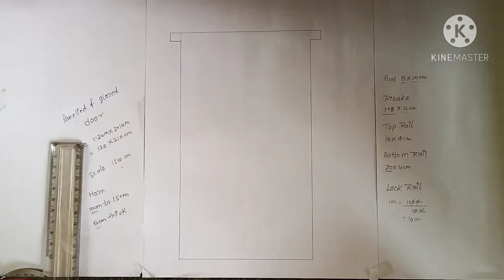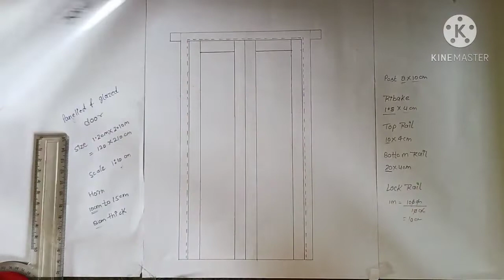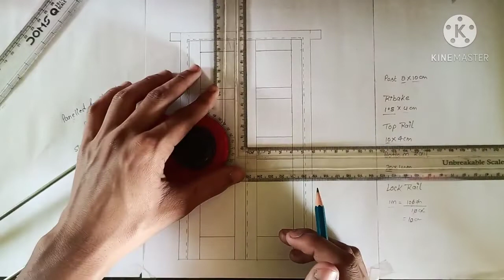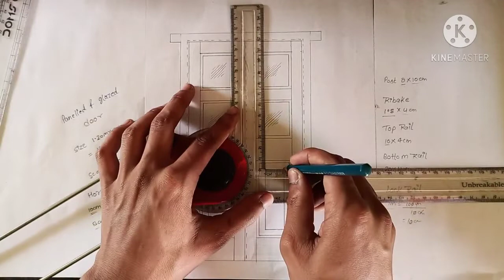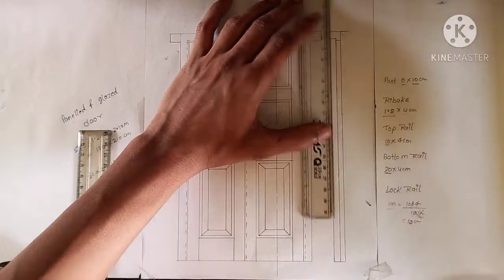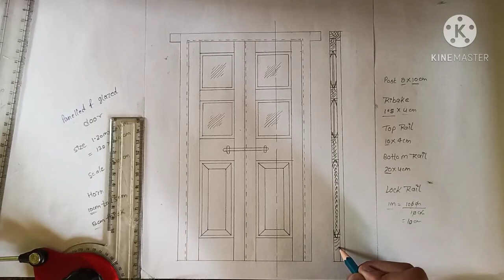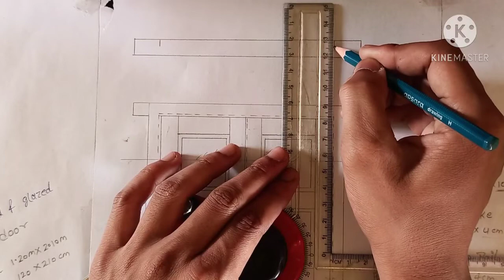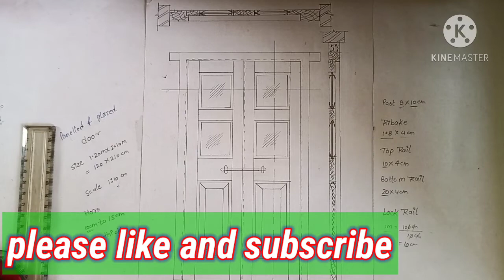glazed and panelled door || building drawing 3rd semester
vardhan study
fully panelled and glazed door
building drawing 3rd semester
single wooden floor basement